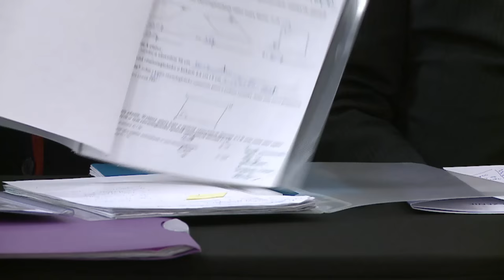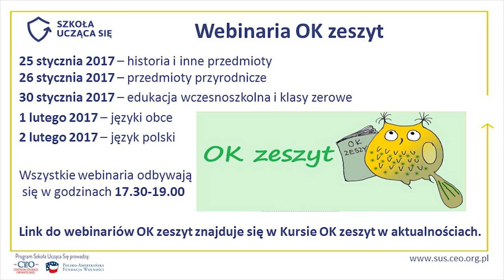Webinaria OK zeszyt